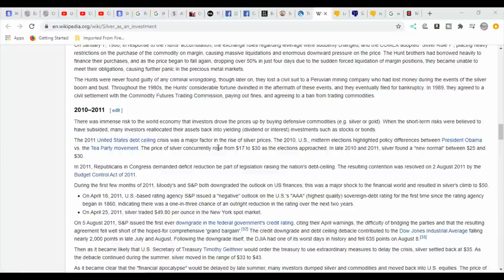Silver Is UP! What's Going On? Why Is It Rising?